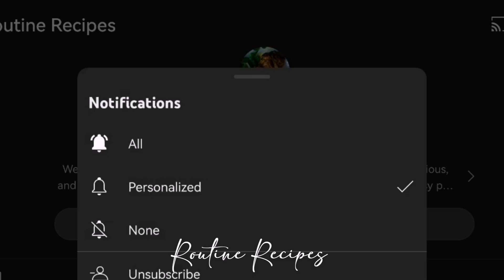കിച്ചടി പരിപ്പ് പായസം |ചെറുപയർ പരിപ്പ് പായസം | Parippu Paayasam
delicious recipe,
delicious recipes,
delicious recipes at home,
delicious recipes for dinner,
delicious recipes for weight loss,
delicious recipes with potatoes,
delicious recipes for breakfast,
delicious recipes with chicken,
delicious recipes bd,
delicious recipes with ground beef,
delicious recipes for diabetics,
delicious recipe for chicken,
delicious recipe for salmon,
delicious recipe for chicken thighs,
delicious recipe for chicken breast,
delicious recipe for avocado tomato salad,
delicious recipe for brussel sprouts,
delicious recipe for shrimp,
delicious recipe with potato,
delicious recipes with bread,
delicious recipe for pork,
delicious recipes at home for dinner,
delicious recipes and food hacks for the whole family,
delicious recipe by cooking with cooking with db family,
delicious recipe by ritu,
delicious bread recipe,
delicious biryani recipe,
delicious broccoli recipe,
delicious burger recipe,
delicious brownie recipe,
delicious beans recipe,
delicious biscuits recipe,
delicious bhindi recipe,
bhindi keema by pakistani delicious recipes and vlog,
bhavana delicious recipes,
baingan bharta recipe by pakistani delicious recipes and vlog,
bread delicious recipe,
broccoli delicious recipe,
mutton biryani simple and delicious recipe,
pinoy pandesal bread soft and delicious recipe,
delicious recipes chicken,
delicious recipes cake,
delicious recipes coolinaria,
delicious recipes channel,
delicious recipes crochet,
delicious coffee recipe,
delicious cookies recipe,
delicious cupcake recipe,
delicious curry recipe,
delicious custard recipe,
chicken jahanpanah tasty and delicious recipe,
creamy chicken karahi restaurant style a delicious recipe,
chicken delicious recipe,
chana dal gosht delicious recipes by ambreen cooking channel,
chicken & pineapple salad healthy & delicious recipes,
capsicum 🫑 rice a easy quick and delicious recipe today,
chicken malai kabab with gravy/delicious recipe/malai chicken/easy dinner recipe,
chicken cheese boti recipe easy and delicious recipe,
chicken ki delicious recipe,
chocolate cake delicious recipe,
delicious dal recipe,
delicious dinner recipes,
delicious dalia recipe,
delicious dish recipe,
delicious donuts recipe,
delicious drumstick recipe,
delicious dumplings recipe,
tasty dessert recipes,
tasty recipe dish,
tasty dosa recipe,
recipe for dulce de papaya delicious,
super delicious duck roast sauce recipe,
carrot egg roll recipe delicious food everyday,
stir-fried beef with cauliflower recipe delicious food everyday,
delicious mango jelly recipe delicious food everyday,
delicious lemon salted dry apricot recipe,
delicious recipes easy to make,
delicious recipes eggplant,
delicious recipes ever,
delicious egg recipe,
tasty recipe easy,
yummy recipe easy,
tasty recipe easy at home,
tasty egg recipes,
delicious egg recipes for dinner,
delicious easy recipes for dinner,
easy delicious recipe,
egg kosha ডিম কষা easy and delicious recipe
egg delicious recipe,
easy & delicious recipe of white sauce pasta,
egg vegetable & chicken sandwich recipe soft & delicious recipe,
everyday delicious recipes,
delicious recipe for pork ribs,
delicious recipe for chicken wings,
delicious recipe for eggplant,
delicious recipes from bread,
fish fry simple and delicious recipe,
fried chicken easy and delicious recipe,
fast and delicious recipe,
delicious gravy recipe,
delicious gulaman recipe,
delicious gobi recipe,
delicious graham recipe,
delicious goulash recipe genshin,
delicious guacamole recipe,
delicious gelatin recipe,
delicious githeri recipe,
delicious gizzard recipe,
delicious gulay recipe,
gobhi aloo ki sabzi quick and delicious recipe,
gajar ka halwa recipe most simple and delicious recipe,
how to make achar gosht//delicious recipe
delicious recipes healthy,
delicious halwa recipe,
delicious humba recipe,
delicious hummus recipe,
tasty recipe hut,
tasty recipe hut chicken,
tasty recipe homemade,
tasty recipe healthy,
tasty recipe hindi,
delicious hamburger recipes,
how to make shinwari chicken karahi easy & delicious recipe,
how to make delicious recipes,
how to make egg mayo sandwich easy & delicious recipes,
honey garlic chicken breast quick and delicious recipe 😋/@smrutiskitchennvlog,
how to.make saag wali karli(کڑی)very delicious recipe by @haripurkakitchen.707,
how to make macaroni at home delicious recipe 😋,
how to make chicken macaroni easy and delicious recipe,
healthy delicious recipe,
how to make delicious recipes at home,
delicious recipe ideas,
delicious recipe index,
tasty recipe in hindi